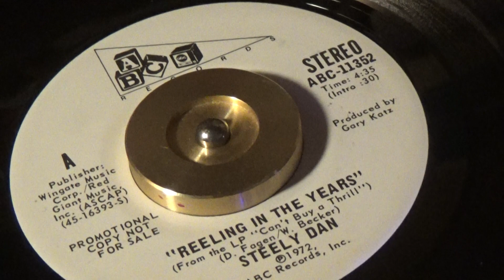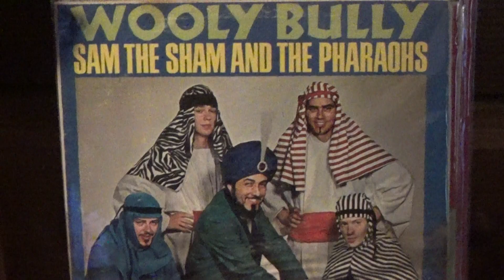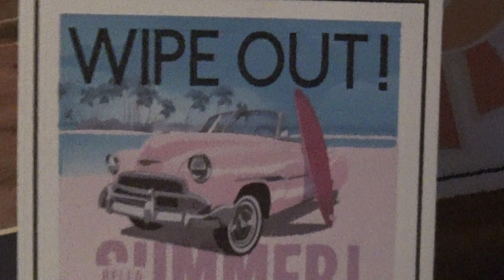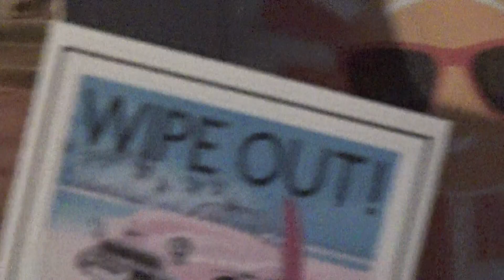"REELING IN THE YEARS" *PROMO Play 1972 - Steely Dan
This was the big hit, 1972...  Steely Dan, what a group...They had so
many hits, hope you enjoy this promo play for today... And as always.